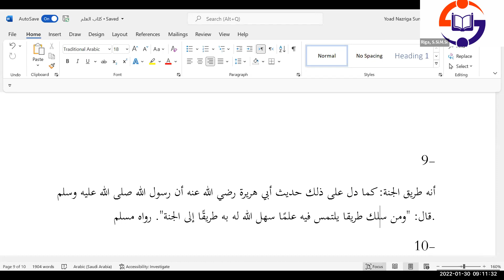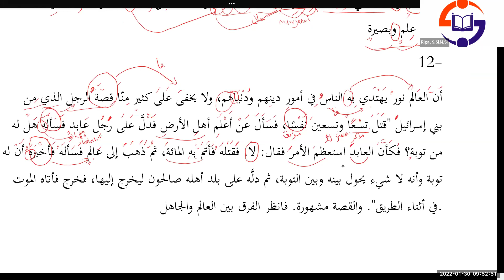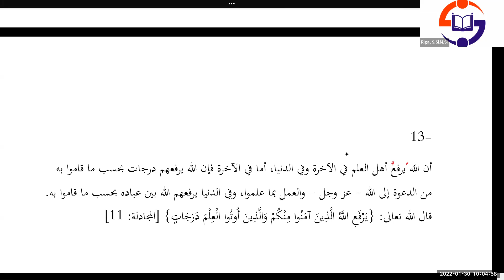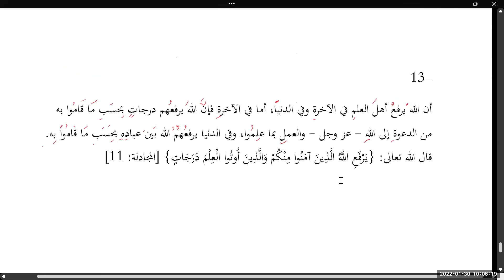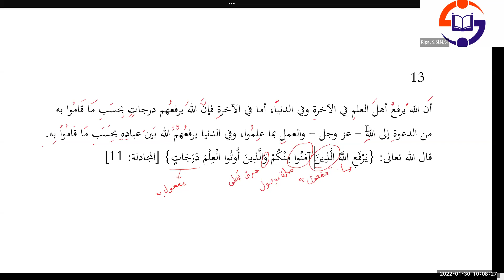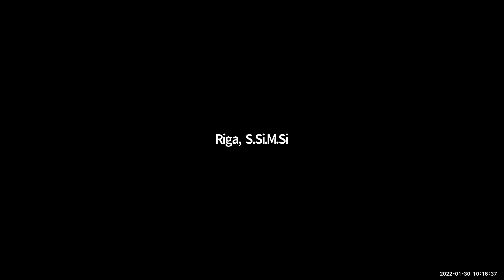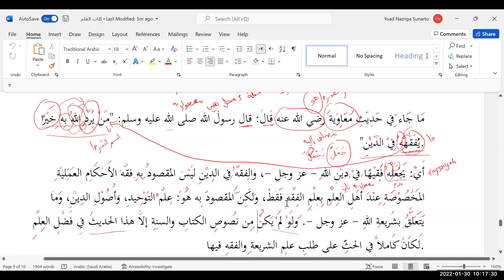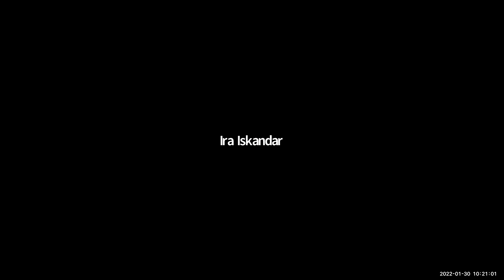Pertemuan 16 : 30-01-2022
Praktek membaca kitab belajar Arab sistematis (BASIS) bersama Ustadz Riga, S.SI. M.Si
Donasi Yayasan Basis Ummah

Donasi operasional dan pengembangan program bahasa arab Yayasan Basis Ummah
Bank BSI (Ex BNIS)
Cabang Pekanbaru
Kode Bank 451
Atas nama Yayasan Basis Ummah